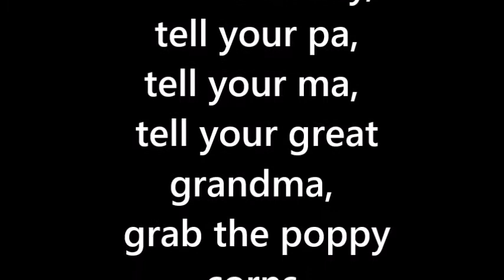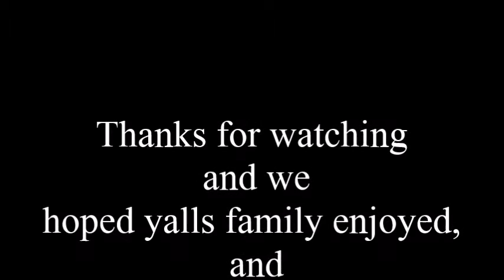Humble Beginnings - The Abe and Dunkin Show S2 Ep1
Welcome back to the newest season of The Abe and Dunkin Show,  This pilot episode features how Abe and Dunkin originally met, also begin their friendship with their chow mein loving neighbor. There is also the feature of a new enemy, the B.B.B. gang.